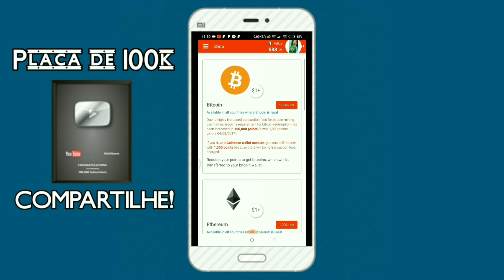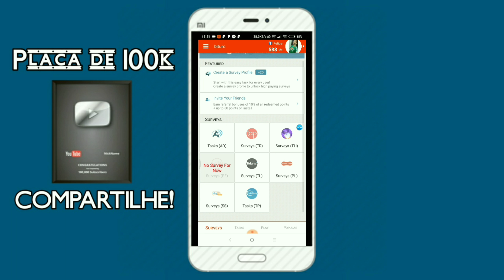Veja! Ganhe DINHEIRO no PayPal com SAQUE MÍNIMO de $1 DÓLAR - Bituro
Você vai ganhar respondendo pesquisas, instalando apps e convidando amigos, fácil.

►Código: migmakemoney